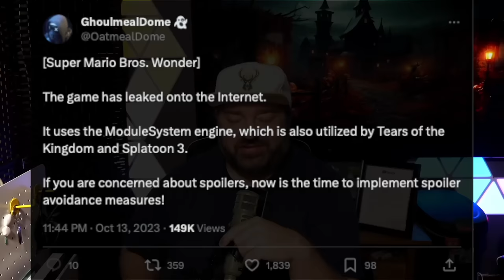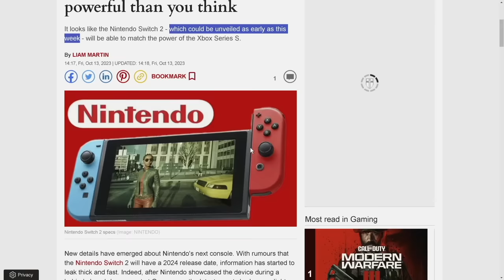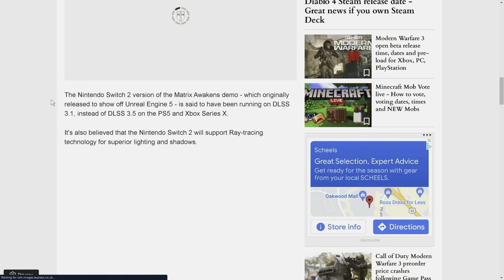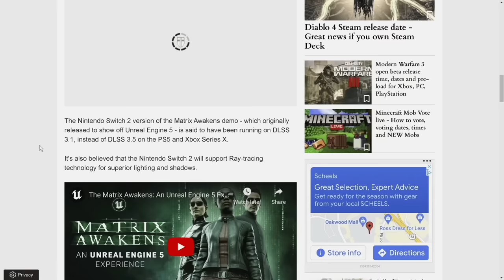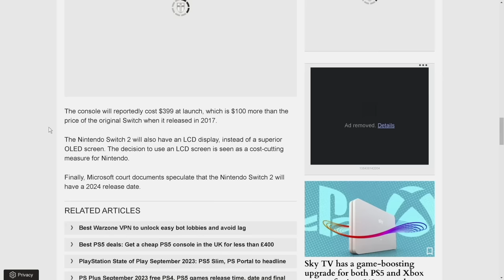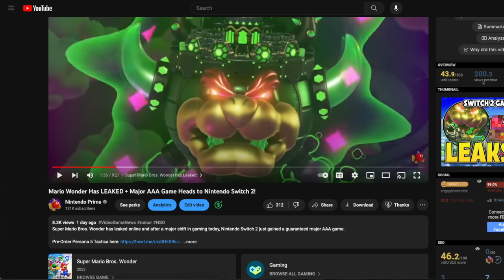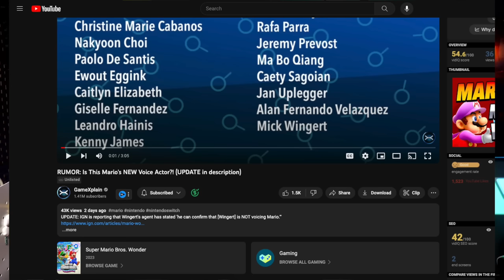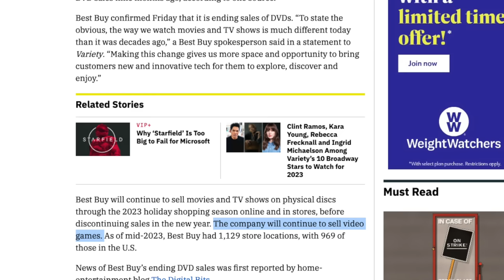Nintendo Switch 2 Announced Next Week... Yeah, Time to End the BS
Nintendo Switch 2 is being announced next week! Except... it's not. Fake news is getting to be too much.

Thank you everyone for your continued support!